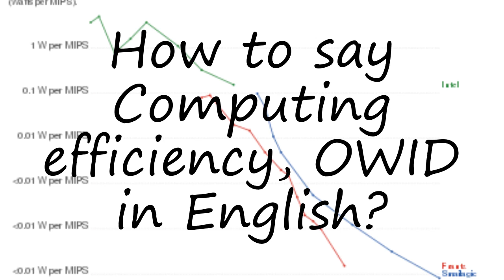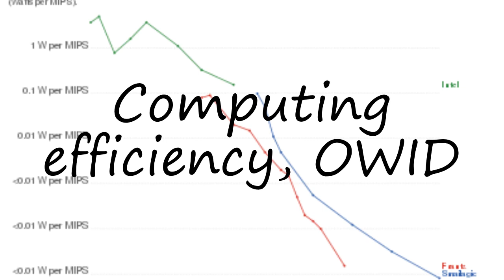How to pronounce Computing efficiency, OWID in English?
to speak in yourself Computing efficiency, OWID and let us know how it done according you! :) Want to teach us how you name is pronounced? and let us know! Do you have a pet or a favorite animal? Searching for a nice baby name with meaning? How to pronounce Computing efficiency, OWID in English? say Computing efficiency, OWID! How to say Computing efficiency, OWID. How to pronounce Computing efficiency, OWID correctly.  Learn the pronounciation Computing efficiency, OWID! Expand your vocabulary, learn Computing efficiency, OWID word. Use this free pronunciation guide to practice words at a time. Learn for free. Thank you for viewing, please like or subscribe! hoe om te sê, si të thuash, እንዴት እንደሚናገር, wie sagt man, comment dire, come dire, como dizer, как сказать, nasıl denir, cómo decir, 怎么说,